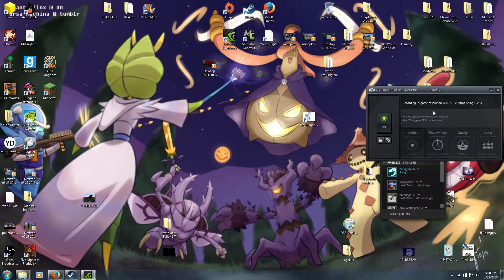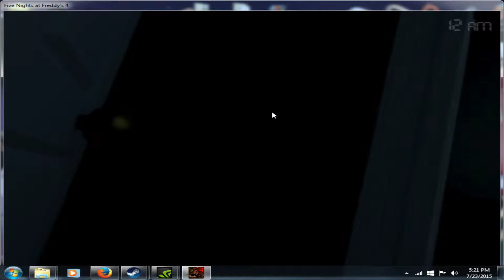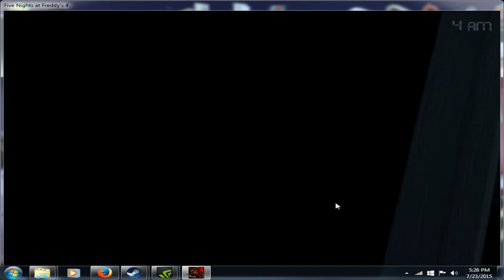My brother plays fnaf 4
well more running